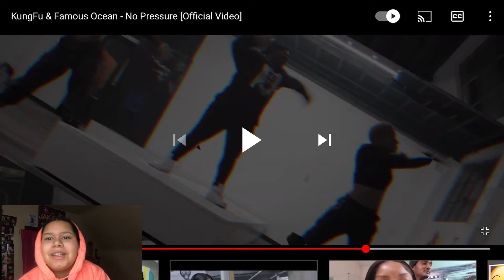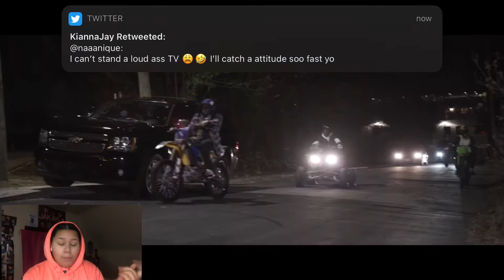Reaction to Ocean x KungFu🔥|Kay Reacts